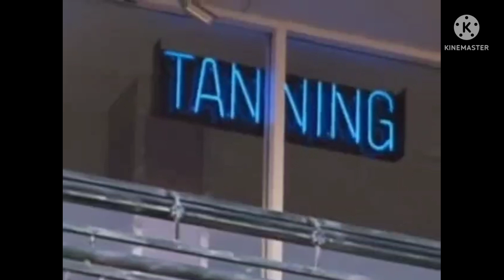"Gods chosen one"